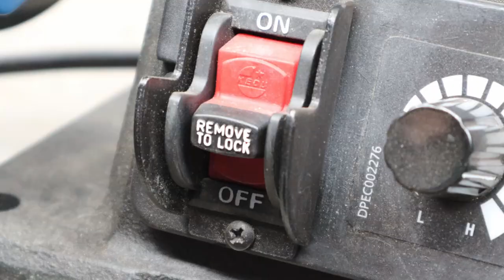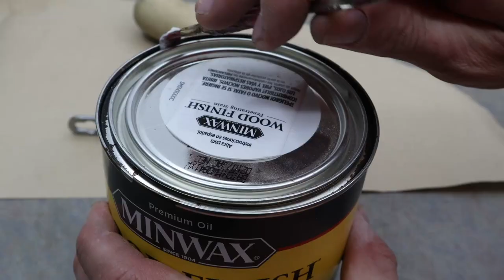$7 Vintage Hand Drill Restoration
I found this hand drill online for cheap, $7! I try to find vintage products that are in rough shape but definitely salvageable. This fit the bill. This build was pretty straight forward, no major hiccups or challenges.

I wanted to test if the Evapo-Rust would damage the wood on the handle without having to completely remove it. It didn't damage it, which was a relief and a note for future projects.